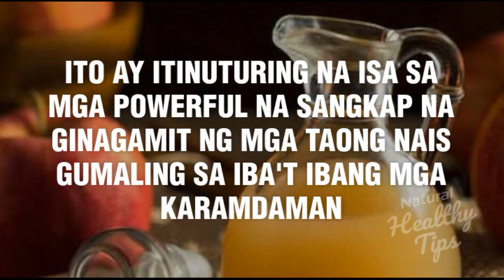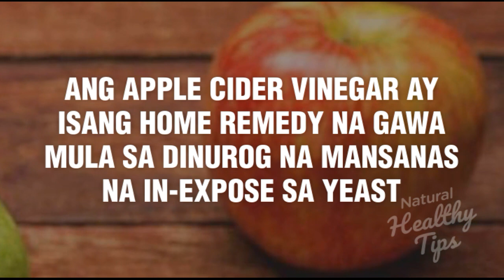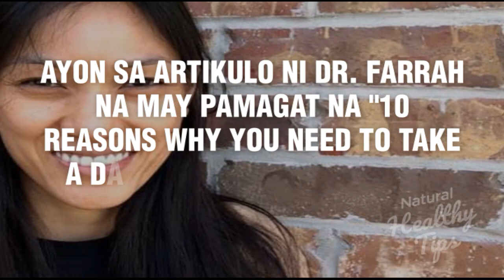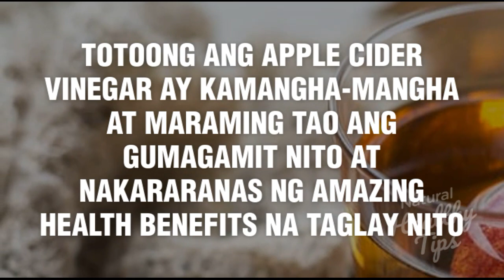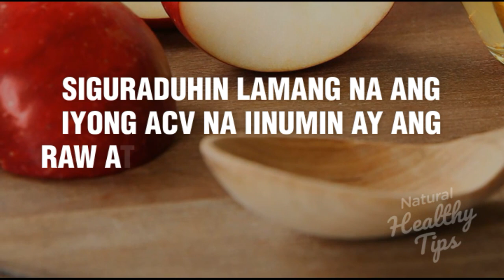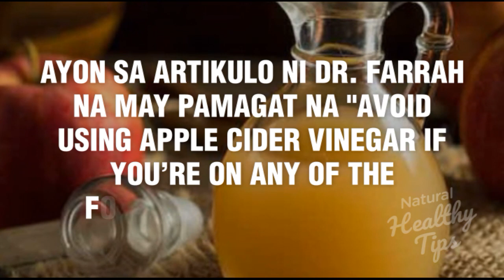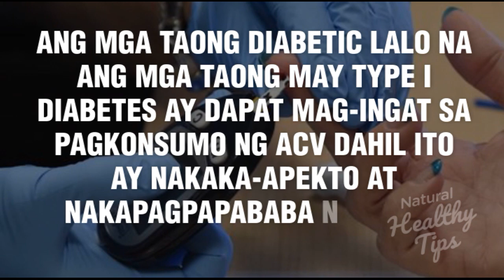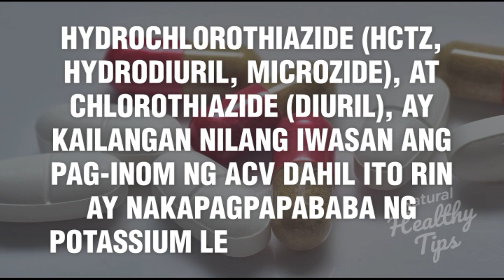Apple Cider Vinegar (ACV), Hindi Angkop sa Ibang Gamot at Sitwasyon | Dr. Farrah Healthy Tips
Hindi lingid sa kaalaman ng nakararami na ang Apple Cider Vinegar o ACV ay maraming taglay na health benefits. Ito ay itinuturing na isa sa mga powerful na sangkap na ginagamit ng mga taong nais gumaling sa iba't ibang mga karamdaman.

Nguni't alam niyo ba na ang ACV ay hindi para sa lahat? Kung ikaw ay kabilang sa mga taong may ganitong kalagayan o umiinom ng mga gamot na ating iisa-isahin sa video ay dapat maging WARNING ito sa yo at iwasan ang pagkonsumo ng Apple Cider Vinegar.